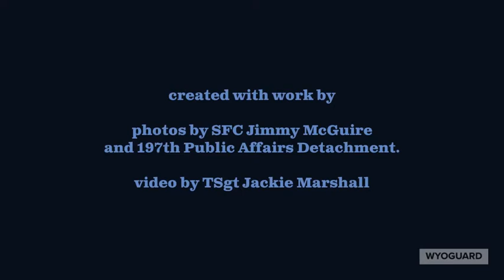WyoGuard Visual Story: Best Warrior Competition (2019) 🇺🇸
🔴 [Author]:
Video by Tech. Sgt. Jacqueline Marshall and Sgt. 1st Class James McGuire

🔴 [Unit]:
Wyoming National Guard

🔴 [Location]:
Guernsey, Wy, United States

🔴 [Description]:
On April 13 and 14, nine Wyoming Army National Guard soldiers gave it their all for three days, pushing themselves to the limits in the state’s Best Warrior Competition. In the end, two were crowned winners after a series of tests April 12-14 at Camp Guernsey. Spc. Clay Schaffner and Staff Sgt. Alex Goldfarb topped their respective fields, also earning the titles of "Soldier of the Year" and "Non-commissioned Officer of the Year." (Photos by SFC James McGuire)

🔴 [Tags]:
Wyoming Army National Guard, Best Warrior Competition, Best Warrior, Soldiers, Camp Guernsey

🔴 [VIRIN]:
190414-Z-KB070-001